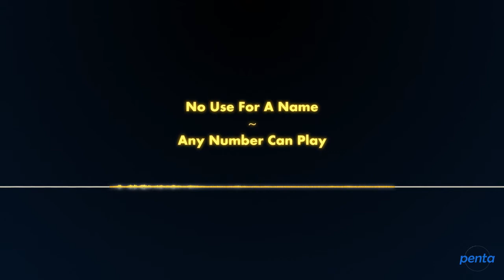No Use For A Name - Any Number Can Play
'Any Number Can Play' by No Use For A Name from the album 'Hard Rock Bottom' (2012).

Dudes, don't beat me on a dark alley, I just promote your music, please don't claim I own it :)